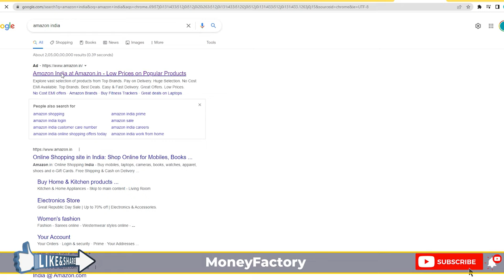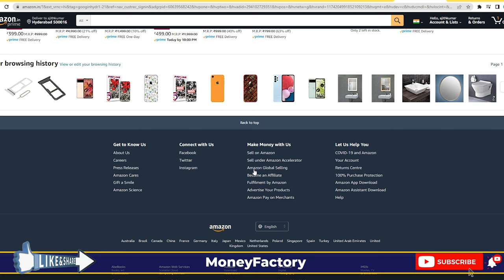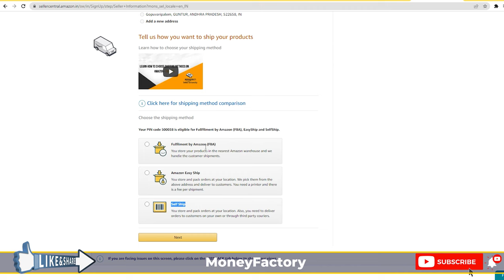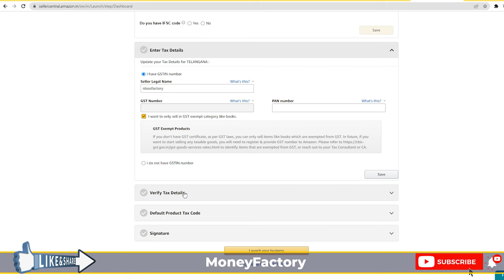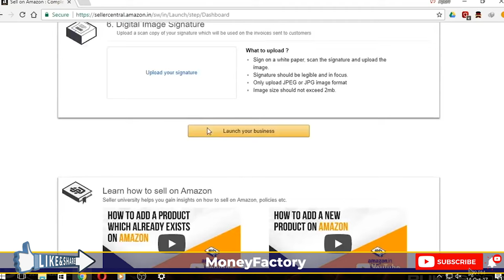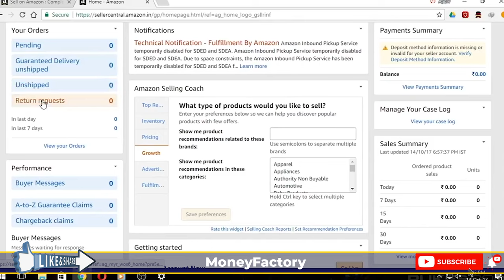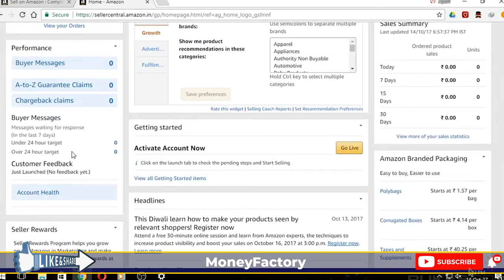అమెజాన్‌లో ఎలా అమ్మాలి?TELUGUHow To Sell on Amazon Seller Registration Complete Step By Step Process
FREE TRAING CLASSES : 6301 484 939

How to sell on Amazon | Step-by-step guide for BeginnerS
How to create a amazon seller account telugu -Step by -Step process in telugu
 అమెజాన్‌లో ఎలా అమ్మాలి?

How to Become a Successful Amazon Seller?

,how to become amazon seller step by step,
amazon seller step by step
,amazon par seller account kaise banaye 2022
,amazon pe sell kaise kare
,amazon par saman kaise becha jata hai
,amazon par mobile kaise beche,
amazon seller registration 2022
,ishan llb,ishan,finance news

business ideas Explained  in channel
Mini mart Business
kirana store business
Flour mill
fish businss
Chicken Shop business
food business
kids school
Nursery school Business
vegetable mart
supermarket Business
How to sell Products on Amazon || Seller registration Process on amazon 2022 || Step by Step Guide
how to sell amazon products

business ideas in telugu,small business ideas,Money Factory,best business ideas in telugu,new

business ideas 2021,small business ideas in telugu,business ideas,low investment business

ideas,smart business